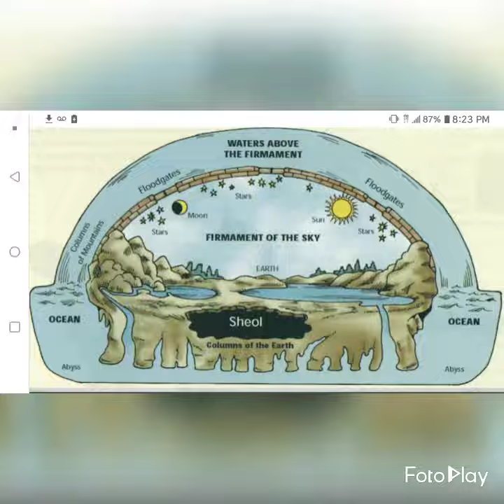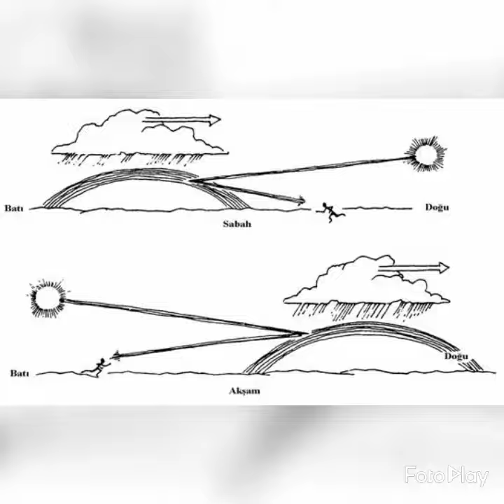565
Re release